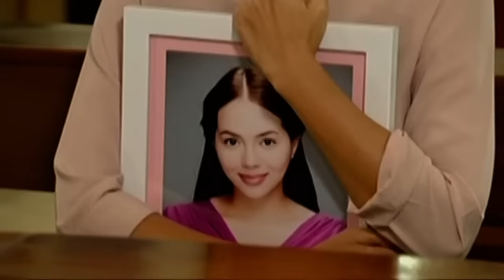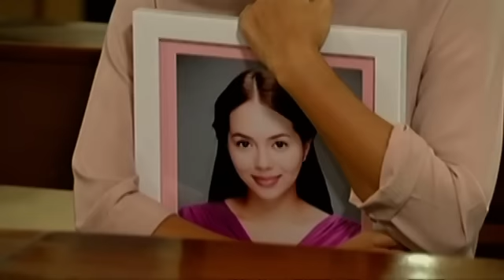Doble Kara: Kara's wake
Laura expresses her anger towards Lucille at Kara's wake.

Episode Casts:
Julia Montes (Kara, Sara) / Mylene Dizon (Laura) / Sam Milby (Seb) / Anjo Damiles (Andy) / Nash Aguas (Paolo)